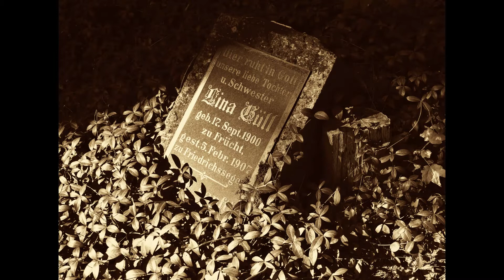Bergmannsfriedhof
Ganz im Wald versteckt, und nur zu Fuß erreichbar, liegt unter hohen Tannen verborgen der Bergmannsfriedhof.
Manche Grabsteine sind noch mit lesbaren Inschriften versehen, andere nicht mehr leserlich. Alles ist verwittert und zugewachsen.
Eine fast vergessene Stätte welche nur noch Einheimische kennen...